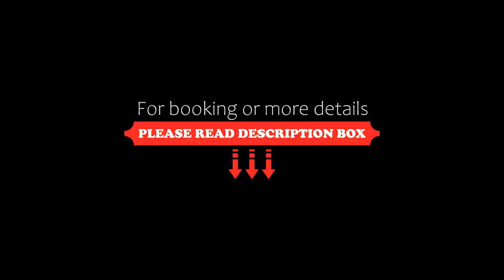Capital O 64735 Red Paradise, Zirakpur, India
About Property:
Capital O 64735 Red Paradise is offering accommodation in Zirakpur. This 3-star hotel offers a 24-hour front desk and room service. The hotel features family rooms.
The units come with air conditioning, a TV with cable channels, a coffee machine, a bath or shower, free toiletries and a wardrobe. At the hotel all rooms come with a private bathroom.
Continental and à la carte breakfast options are available every morning at Capital O 64735 Red Paradise.
The nearest airpo...
Property Type: Hotel
Address: 44020,Zirakpur-pataila road, 140603 Zirakpur, India
Searching For
1. Capital O 64735 Red Paradise - Zirakpur - India
2. Capital O 64735 Red Paradise - Zirakpur - India Address
3. Capital O 64735 Red Paradise - Zirakpur - India Rooms
4. Capital O 64735 Red Paradise - Zirakpur - India Amenities
5. Capital O 64735 Red Paradise - Zirakpur - India Offers and Deals
Audio Credit:
Track Title: Subway Dreams
Artist: Dan Henig